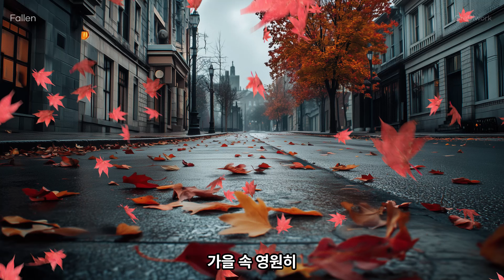낙엽(Fallen)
가을 바람 불어
그대 향기 퍼지네
낙엽처럼 사라져
기억 속 그대

바람 불어
그대 전해줘
떨어진 낙엽
마음 담아
바람 불어
내게 전해
그대 기억
사라지지 않아

가을엔 그리움 쌓이고
추억 속에 잠길 때마다
잊혀진 듯 사라져 가도
내 맘속엔 그댄 살아

바람 불어
그대 전해줘
떨어진 낙엽
마음 담아
바람 불어
내게 전해
그대 기억
사라지지 않아

가을 눈물 흐르고
그대 모습 흩어져 가
마음속 그대 빛나
이렇게 마음 아파

바람 불어
그대 전해줘
떨어진 낙엽
마음 담아
바람 불어
내게 전해
그대 기억
사라지지 않아

가을 편지 보내
모든 것 그대 담아
떠난 듯 사라져 가
내 사랑은 그대 따라

바람 불어
그대 전해줘
떨어진 낙엽
마음 담아
바람 불어
내게 전해
그대 기억
사라지지 않아

낙엽처럼
흩어진 사랑
바람 속 그댄
잊혀지지 않을
가을 속 영원히

Concept:
이 노래의 컨셉은 가을의 쓸쓸함과 이별 후 남겨진 그리움을 주제로 한 감성적인 발라드입니다. 가을이라는 계절의 특성상, 떨어지는 낙엽과 차가운 바람이 불어오는 자연의 변화는 사랑이 끝난 후의 허전함과 쓸쓸한 감정을 상징합니다. 주인공은 헤어진 연인을 떠올리며 그리움에 잠기고, 그에게 보내는 편지나 메세지를 통해 자신의 감정을 전달하려고 하지만, 그리움은 마치 바람처럼 흩어져 다시 돌아오지 않을 것을 알고 있습니다.

The concept of this song is an emotional ballad themed around the loneliness of autumn and the lingering longing after a breakup. The characteristics of the autumn season, such as falling leaves and the cold wind, symbolize the emptiness and melancholy felt after love has ended. The protagonist reminisces about their lost lover, sinking into longing, and tries to convey their feelings through letters or messages. However, they know that the longing, like the wind, will scatter and never return.

음원 입니다!

sound source!